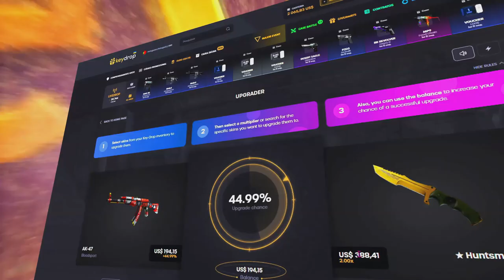Opção escondida.. COMANDOS para AUMENTA O FPS no CSGO (+347 FPS)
• 📸 Instagram Editor:@Zhayon_loys